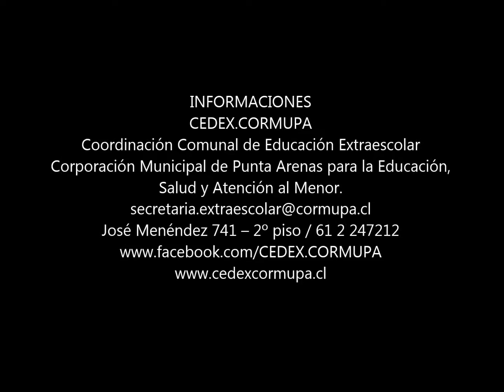AUDICIONES FESTIVAL 2016-LICEO MARÍA BEHETY-INTERPRETATIVO MEDIA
XXIII FESTIVAL FOLKLÓRICO ESTUDIANTIL EN LA PATAGONIA
...SUEÑOS INMIGRANTES

SEDE:
ESCUELA ARTURO PRAT